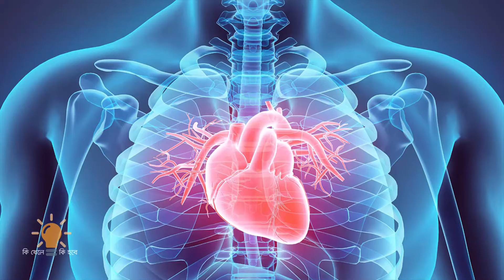অ্যালোভেরা খাওয়ার নিয়ম ও উপকারিতা • চির তরুণ থাকুন বছরের পর বছর | এলোভেরার উপকারিতা | Aloe Vera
এলোভেরা বা অ্যালোভেরা ( Aloe Vera ) খাওয়ার নিয়ম ও উপকারিতা জেনেনিন বিস্তারিত ভাবে।

ফেসবুকেও আমরা আছি। সার্চ করুন- " কি খেলে কি হবে " অথবা " Ki Khele Ki Hobe " লিখে।

⚠️ কপিরাইট সতর্কতা : এই চ্যানেলের কোন কনটেন্ট (ভিডিও, অডিও, ছবি ও তথ্য) অনুমতি ব্যাতিত যে কোন মাধ্যমে প্রকাশ বা ব্যবহার আইনত দণ্ডনীয় অপরাধ হিসেবে বিবেচিত হবে। কনটেন্টের সকল স্বত্ব সংরক্ষিত।

ভিডিওতে যেসব বিষয় রয়েছে : এলোভেরার উপকারিতা, অ্যালোভেরার উপকারিতা, অ্যালোভেরার শরবত বানানোর নিয়ম, অ্যালোভেরার শরবত কিভাবে বানায়, অ্যালোভেরার শরবত, এলোভেরা জেল তৈরি, অ্যালোভেরার শরবত খেলে কি হয় , অ্যালোভেরার শরবতের উপকারিতা, অ্যালোভেরার ১৭টি বিস্ময়কর উপকারিতা, Aloe Vera, এ্যালোভেরা, ঘৃতকুমারী, এলোভেরা জুস, এলোভেরা জুস বানানোর নিয়ম, এলোভেরা জুস, Health Benefits of Aloe Vera, কি খেলে কি হবে, Ki Khele Ki Hobe, কি খেলে, Ki Khele,